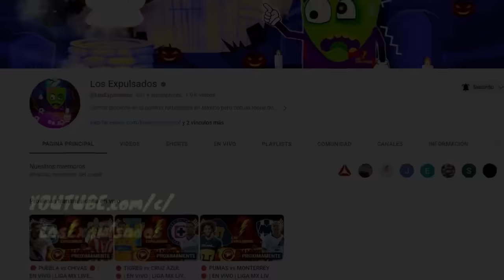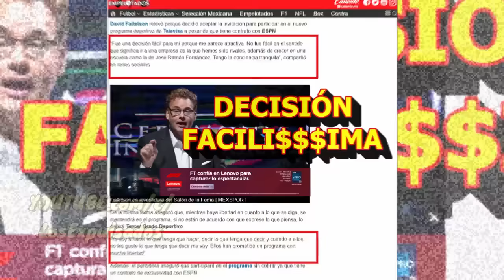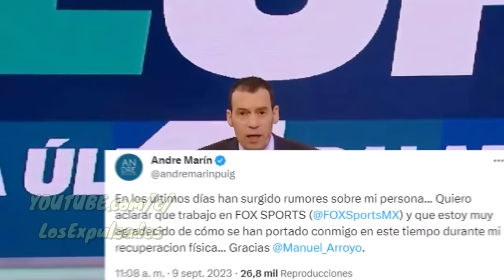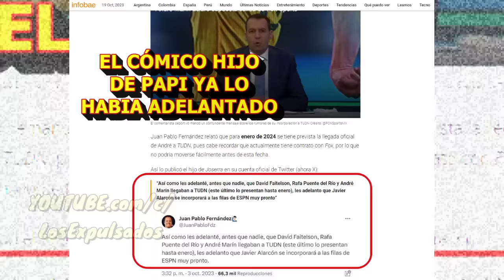ANDRÉ MARÍN A TELEVISA, EL OSCURO MENSAJE Y La AMBICIÓN Por EL PODER MEDIÁTICO | Los Expulsados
ANDRÉ MARÍN LLEGARÁ A TELEVISA O TUDN como quiera llamarle en algo que estaba cantado, ya tienen a FAITELSON que llegó por dinero y disque respeto, pero lejos de eso TELEVISA tiene ya la ruta trazada para monopolizar la opinión deportiva. A eso, lo que desean es que la investigación de la CORRUPCION DE LA LIGA MX por ejemplo con Grupo Orlegi quede en el olvido.